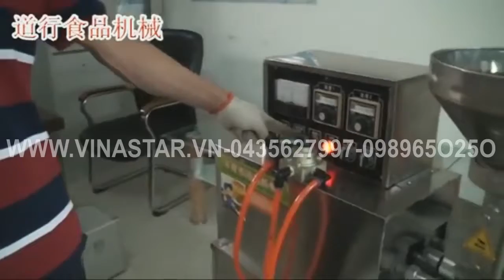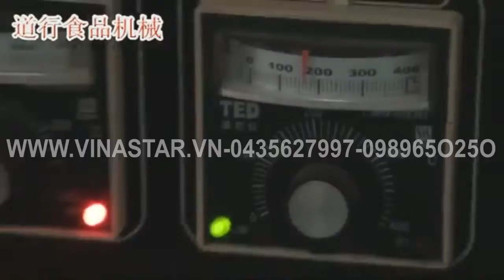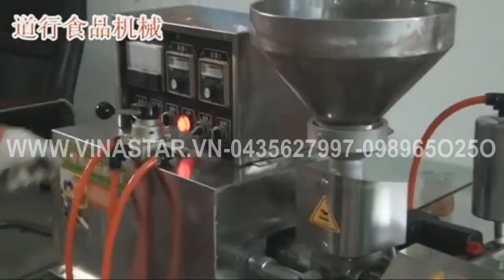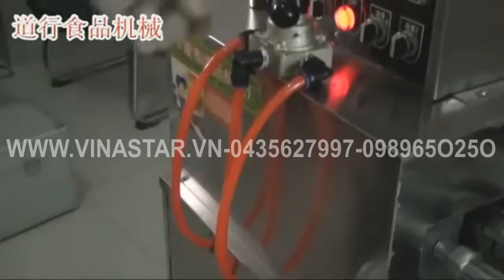Máy ép dầu lạc, dầu vừng, tự động SR DH 50A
CÔNG TY CỔ PHẦN CHUYỂN GIAO CÔNG NGHỆ VINASTAR-Số 25 Ngõ 22 Mạc Thái Tông (22 Vũ Phạm Hàm Kéo Dài cũ), P.Trung Hòa, Q.Cầu Giấy, HN-ĐT: 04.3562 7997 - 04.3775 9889 / Fax: 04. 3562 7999